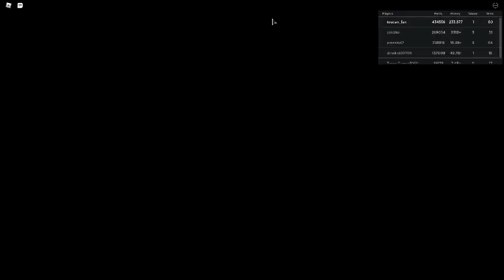russia car crash compilation 65